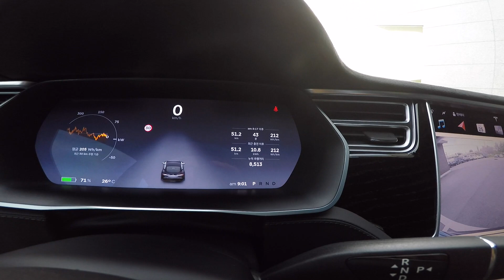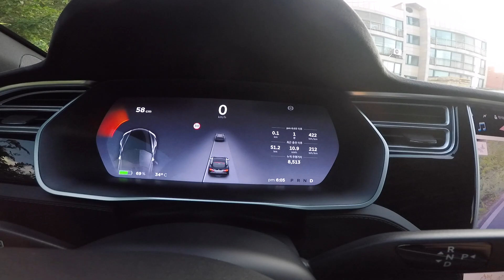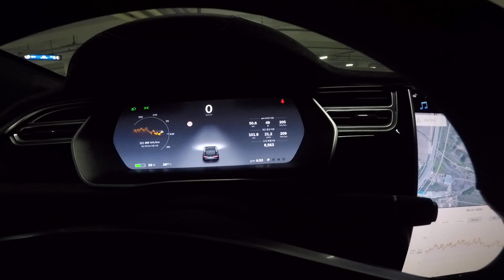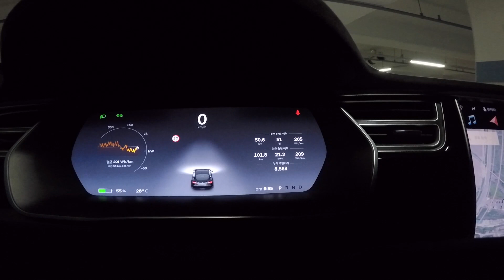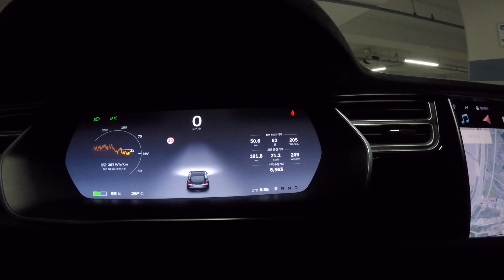[한국에서 테슬라 타기] Tesla Model S 90D - 고속운행 시 주행거리의 변화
그 동안의 리뷰에서는 평균 주행속도를 규정속도 이내로 운행했을 때의 총 주행가능거리를 알려드렸습니다. 바쁜 일이 있어서 좀 속도를 좀 냈을 경우에 주행가능 거리가 얼마나 줄어드는 지 영상으로 만들어봤습니다. 감사합니다.

테슬라 모델S 백만원 할인과 평생 수퍼차저 무료이용권을 얻으시려면 를 이용하세요.
테슬라에 관한 추가정보는 을 방문해주세요.